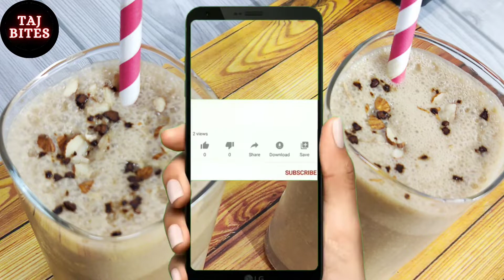Coffee Banana Shake Recipe In Malayalam 😋 From Taj Bites